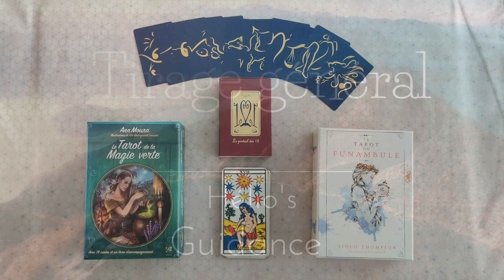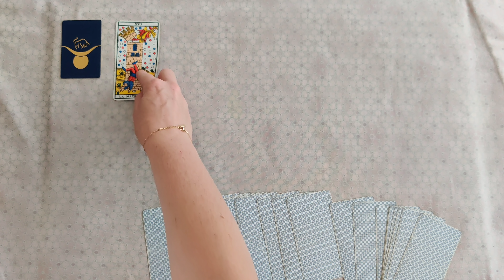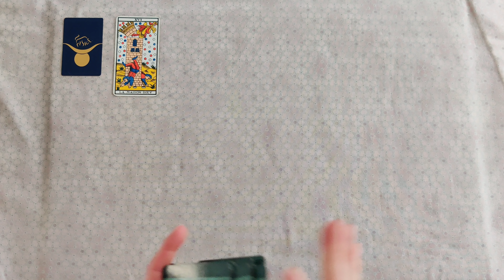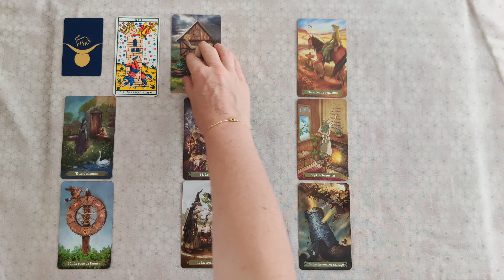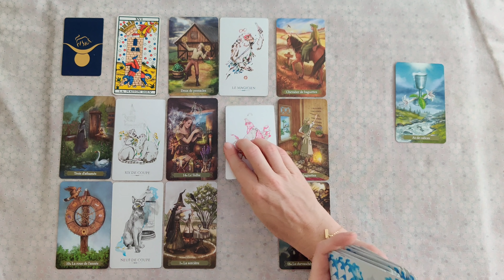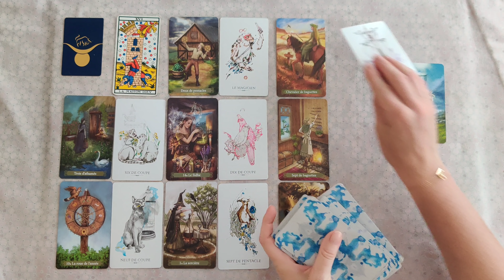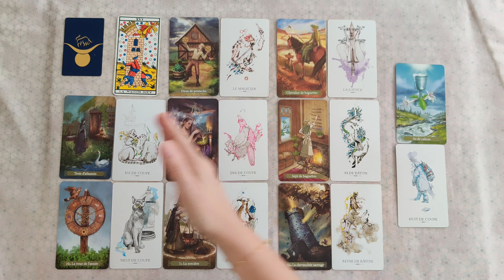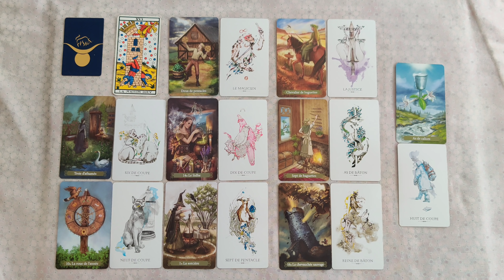Taureau ♉ Août 2022 ♉ Vous mettez cartes sur table et repartez de plus belle !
Venez découvrir votre guidance générale Taureau pour les mois d'Aout 2022.